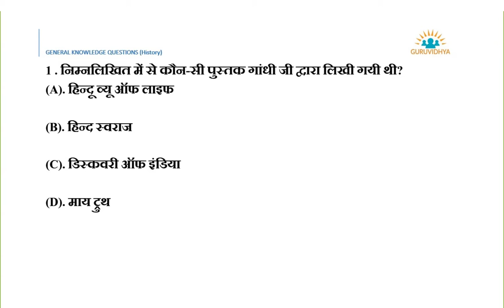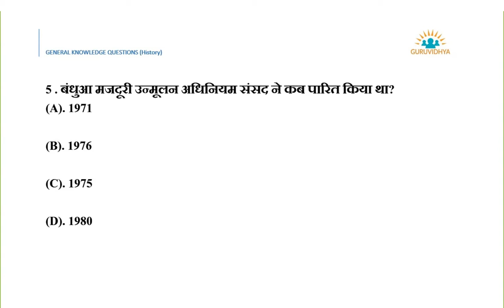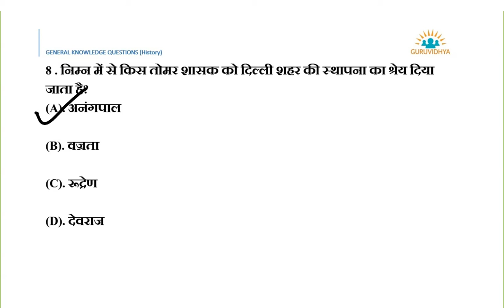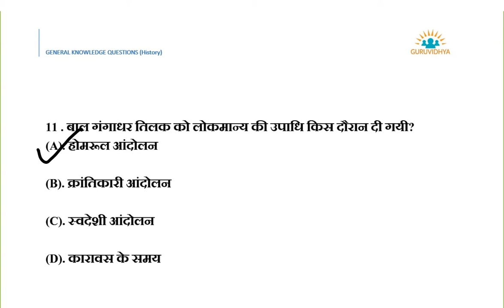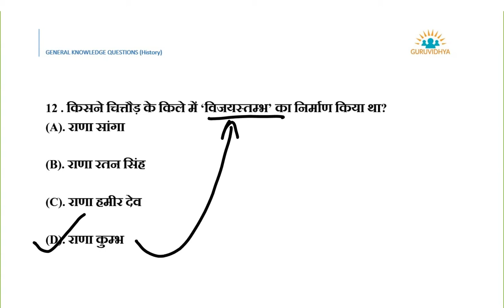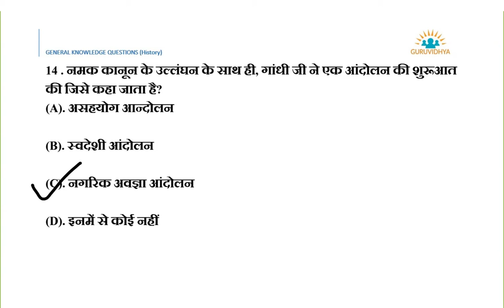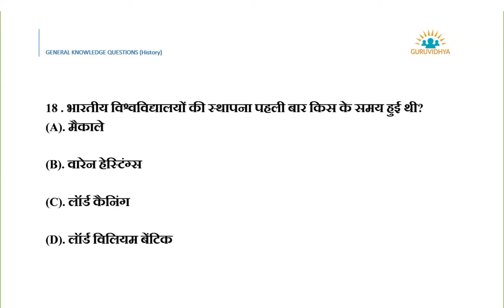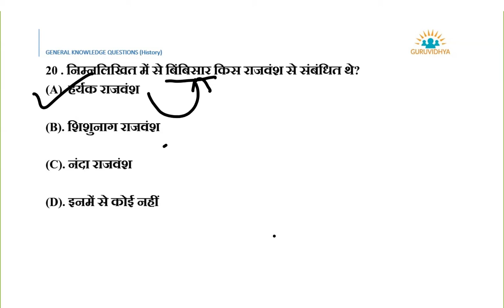GK and Current affairs History Series mcq part 1by guruvidhya - एजुकेशनल विडियो.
GK and Current affairs History Series mcq part 1for all type of government Competitive exams.